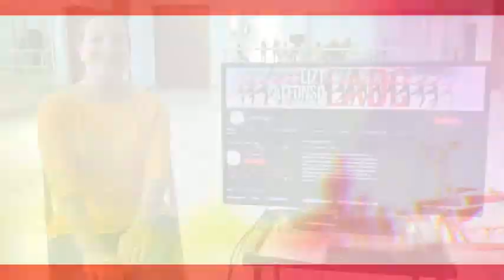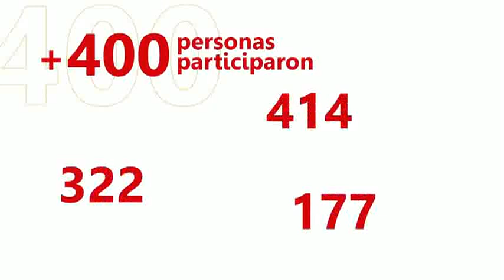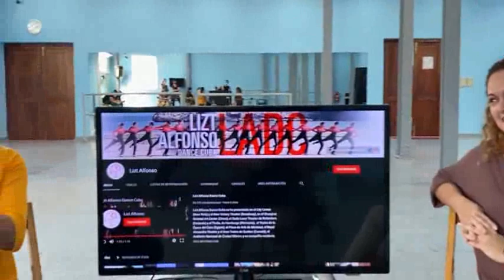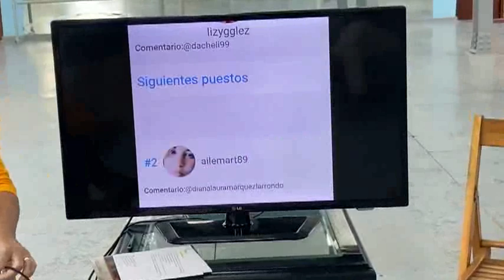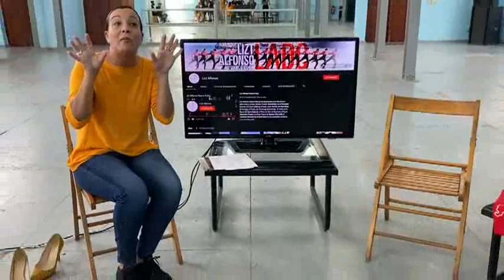LIVE: LADC Baila en la cuarentena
🎥Luces, cámara, acción! LADC a todo color‼️ Desde nuestra sede en Compostela con invitad@s, sorteo y amor, ven y comparte con nosotr@s.

Invitadas:
Yadira Hernández, Maitre y Regisseur de LADC
Diana Fernández, Maitre y Regisseur de LADC
Indira Álvarez, Regisseur del Ballet Infantil y Juvenil de LADC Escuela/School
Lorena Flores, bailarina solista y Regisseur Nivel Vocacional de LADC Escuela/School